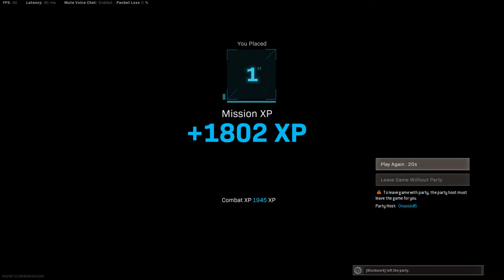Call of Duty Modern Warfare: Warzone Rebirth Win